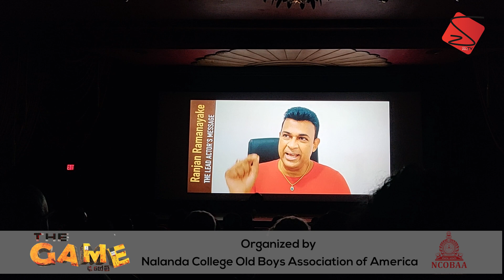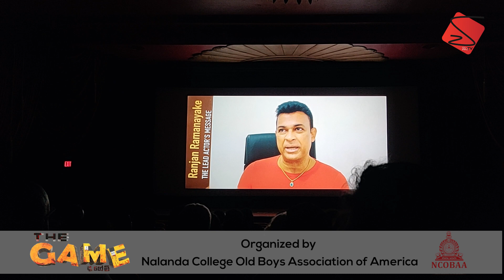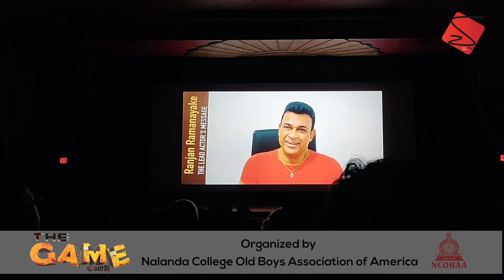රංජන් ඇමරිකාවේ ඉදං ගහන්න යන ගේම් එක...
Ranjan Ramanayaka'e Game in America
Organized by Nalanda College Old Boys Association of America